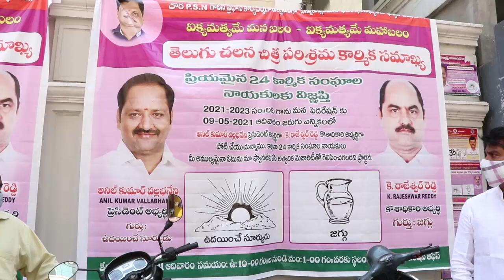FILM FEDARATION ELECTIONS తెలుగు ఫిలిం వర్కర్స్ ఫెడరేషన్ అధ్యక్షుడిగా వల్లభనేని అనిల్ కుమార్ గెలుపు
తెలుగు ఫిలిం వర్కర్స్ ఫెడరేషన్ అధ్యక్షుడిగా వల్లభనేని అనిల్ కుమార్ గెలుపు
 మొత్తం 72 ఓట్లలో పోలైన 66 ఓట్లు

వల్లభనేని అనిల్ కు 44 ఓట్లు, కొమర వెంకటేష్ కు 22 ఓట్లు
 కోశాధికారిగా రాజేశ్వరరెడ్డి, ప్రదాన కార్యదర్శి గా పీఎస్ ఎన్ దొర (ఏకగ్రీవం)

ఆదివారం జరిగిన తెలుగు ఫిలిం వర్కర్స్ ఫెడరేషన్ ఎలక్షన్స్ లో అధ్యక్షుడు గా వల్లభనేని అనిల్ కుమార్ గెలుపొందారు. ఫిలిం ఫెడరేషన్ లో మొత్తం 72 ఓట్లు ఉండగా..వీటిలో 66 ఓట్లు పోల్ అయ్యాయి. ఈ ఓట్లలో వల్లభనేని అనిల్ కు 42, కొమర వెంకటేష్ కు 24 ఓట్లు వచ్చాయి. 18 ఓట్ల ఆధిక్యంతో వల్లభనేని అనిల్ అధ్యక్షుడిగా విజయం సాధించారు. కోశాధికారిగా రాజేశ్వర్ రెడ్డి గెలుపొందారు. 66 ఓట్లలో ఆయనకు 42 ఓట్లు వచ్చాయి. పీఎస్ ఎన్ దొర ప్రధాన కార్యదర్శిగా ఏకగ్రీవంగా ఎన్నికయ్యారు.

ఈ సందర్భంగా ఫిలిం ఫెడరేషన్ నూతన అధ్యక్షుడు వల్లభనేని అనిల్ మాట్లాడుతూ...దర్శకరత్న దాసరి గారు ఫిలి ఫెడరేషన్ ఏ ఆశయాలతో కొనసాగించారో, అవే ఆశయాలతో మేము సినీ కార్మిక వర్గాన్ని సంక్షేమ బాటలో తీసుకెళ్తాం. సినీ కార్మిక ఐక్యత కోసమే మేమంతా పోరాటం చేసి గెలిచాం. కరోనా వల్ల చిత్ర పరిశ్రమలో కార్మికుల జీవితాలు అతలాకుతలం అయ్యాయి. వారిని ఆదుకోవడంపై మొట్టమొదటగా దృష్టి పెడతాం. చిరంజీవి గారు, భరద్వాజ, సి కళ్యాణ్  లాంటి పెద్దలు, ఛాంబర్, నిర్మాతల మండలి సహకారంతో ఈ కష్టకాలంలో కార్మికులను బతికించుకుంటాం. కార్మికుల వేతనాలు విషయంలో చర్చలు సాగిస్తాం. కార్మికులు ఐక్యతగా ఉండే పరిశ్రమ బాగుంటుంది. మా గెలుపునకు సహకరించిన ప్రతి ఒక్కరికీ కృతజ్ఞతలు. అన్నారు.

కాదంబరి కిరణ్ మాట్లాడుతూ..ఇవాళ కార్మికులు వాళ్ల కోసం పనిచేసే, వాళ్ల కోసం ఆలోచించే టీమ్ ను ఎన్నుకున్నారు. దేశవ్యాప్తంగా సినీ కార్మిక సంఘాలకు పేరు తెచ్చిన రాజేశ్వర్ రెడ్డి, పీఎస్ఎన్ దొర లాంటి వారు ఇవాళ ఫెడరేషన్ ఎన్నికల్లో గెలవడం శుభపరిణామం. వాళ్ల అనుభవం కార్మిక సంక్షేమానికి ఉపయోగపడుతుంది. సోదరుడు వల్లభనేని అనిల్ కు శుభాకాంక్షలు. ప్రభుత్వ పెద్దలు కేటీఆర్, తలసాని శ్రీనివాస యాదవ్ వంటి వారి ఆశీస్సులు ఇవాళ గెల్చిన వారికి  ఉన్నాయి. చిత్ర పరిశ్రమ పెద్దలతో కలిసి కార్మికుల బాగు కోసం కృషి చేస్తాం. అన్నారు.

ప్రధాన కార్యదర్శి పీఎస్ఎన్ దొర మాట్లాడుతూ...కార్మికులను కలుపుకుపోయి వారి బాగు కోసం పనిచేస్తాం. మాకు రెండు తెలుగు రాష్ట్రాల కార్మికులు ఒకటే. తెలుగు సినిమా ఇది. కార్మికులందరికీ మంచి వేతనాలు ఇప్పిచేందుకు కృషి చేయబోతున్నాం. మా ముందున్న తొలి లక్ష్యం అదే. ఒక జట్టుగా కలిసి కార్మికులు ఉంటే ఏదైనా సాధించగలం. అన్నారు.

కోశాధికారి రాజేశ్వర్ రెడ్డి మాట్లాడుతూ...సినీ కార్మికులు ఇవాళ గొప్ప తీర్పు ఇచ్చారు. ఈ విజయం కార్మికులదే. ప్రతి కార్మికుడికి మంచి జరిగేలా ప్రయత్నిస్తాం. కొన్నేళ్లుగా కార్మికులతోనే కలిసి ఉన్నాం. ఇకపైనా ఉంటాం. అన్నారు.

తెలుగు ఫిలిం వర్కర్స్ ఫెడరేషన్ అధ్యక్షుడిగా వల్లభనేని అనిల్, కోశాధికారిగా రాజేశ్వర్ రెడ్డి, ప్రధాన కార్యదర్శిగా పీఎస్ఎన్ దొర రెండేళ్ల పాటు పదవిలో కొనసాగనున్నారు.